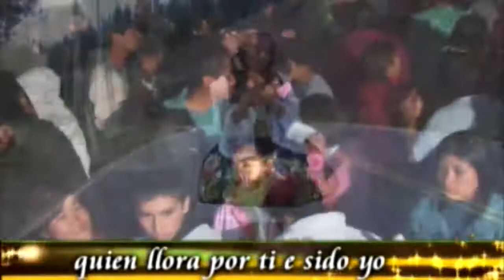YENI RAMOS AMOR INGRATO